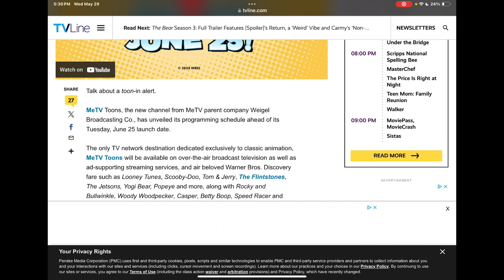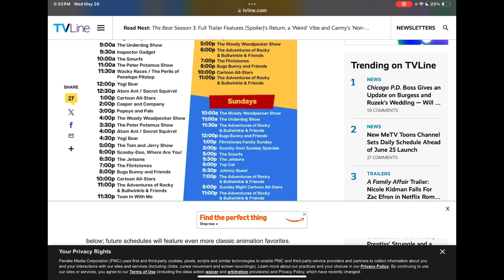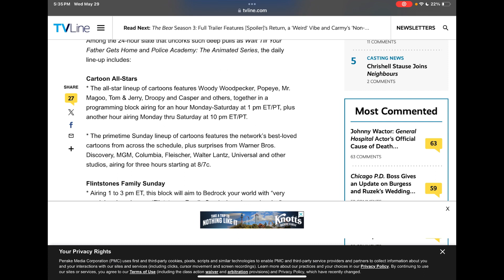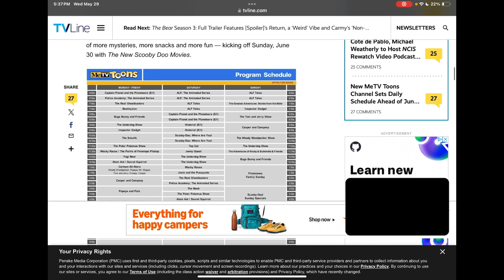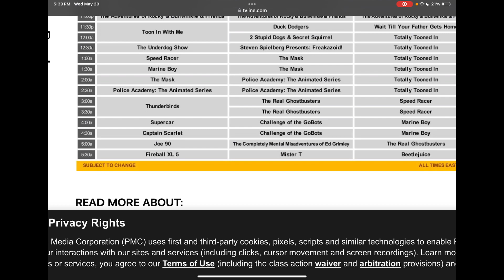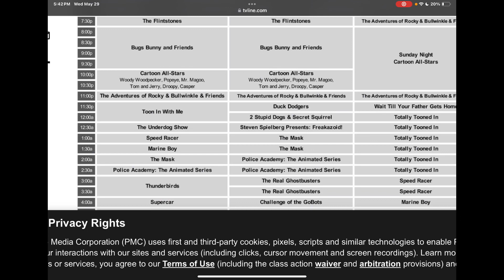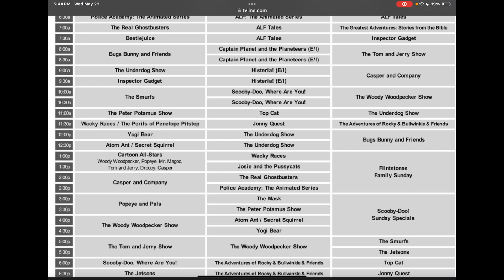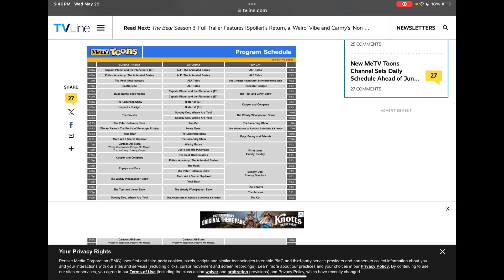The metvtoons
Hi there like share and subscribe this is the entire me tv tv schedule for the upcoming tv network please help me get 1K plus subscribers and watching my videos fully and my livestreams helps me get 4K plus watch hours thanks and please consider supporting me on my Pateron page AnimeTyler toons and other channels as low as 1$ a month helps me and the channel